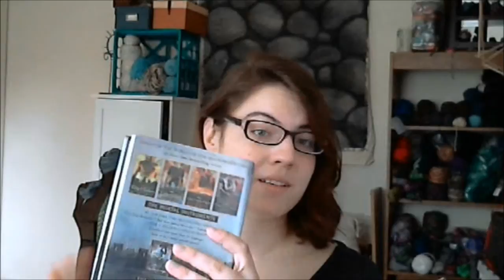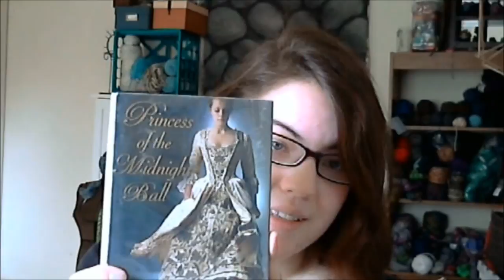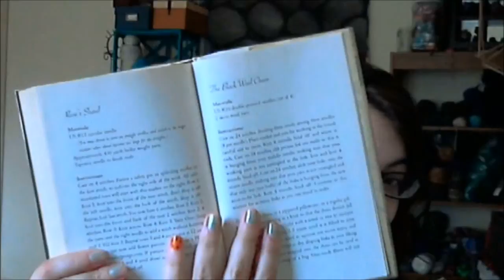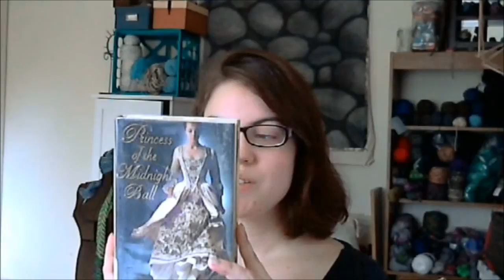e100 - Triple Digits!